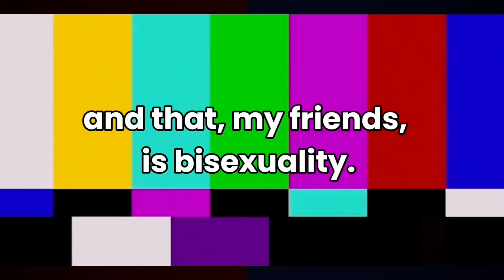Voltron React To KLance // No Angst :3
CHARACTERS:
- Katie "Pidge" Holt
- Tsuyoshi "Hunk" Garret
- Princess Allura
- Keith Kogane
- Lance McClain

SHIPS:
KLance
(Keith x lance)

I do not take requests, but I will take suggestions